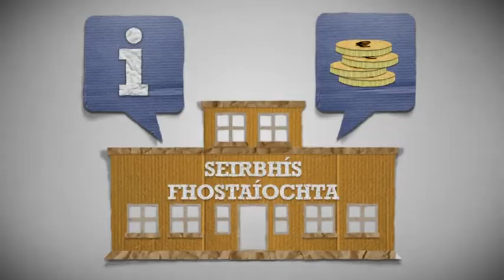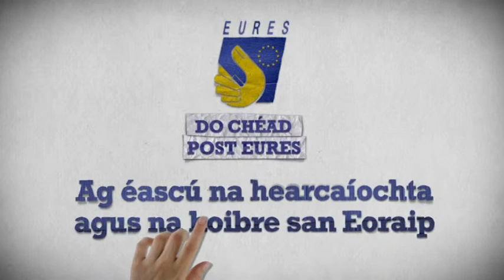Do chéad phost EURES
Is scéim spriocdhírithe um shoghluaisteacht ó phost go chéile é "Do chéad phost EURES" a fheabhsaíonn deiseanna poist do dhaoine óga ar mhargadh saothair na hEorpa agus a spreagann fostóirí le folúntais scriogsholáthair a líonadh le lucht oibre óg soghluaiste.